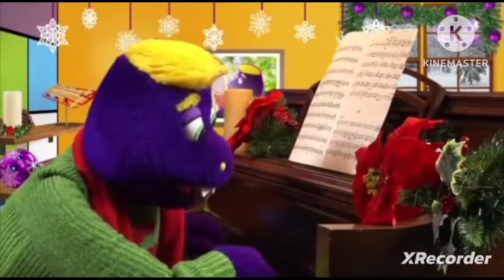Kine Master (CEC) 3